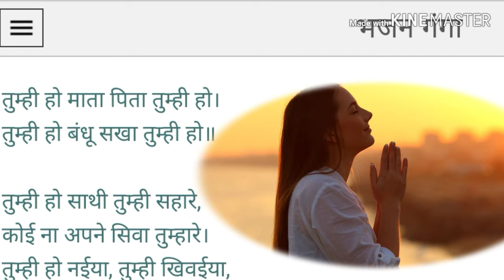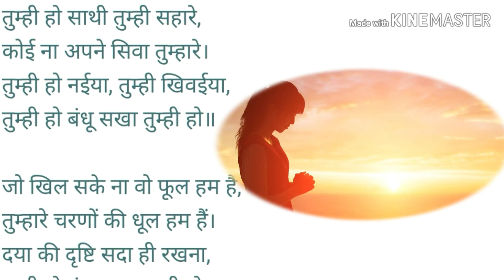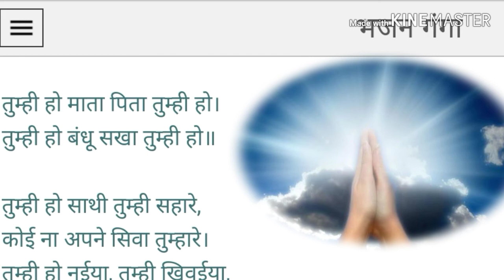tumhi ho mata pita tumhi ho with lyrics || bhajan || daily prayer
Man ko nayi shakti se bharne bala ye bhajan